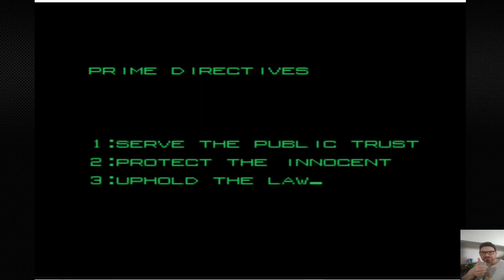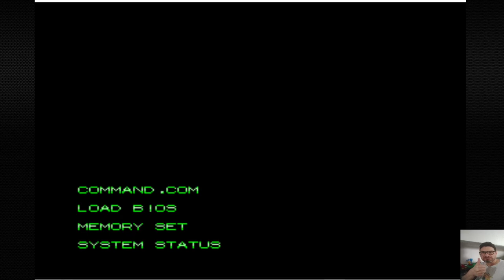Robocop 1 & 2 Full Gameplay Arcade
RoboCop is a beat 'em up / run and gun video game developed and published by Data East for arcades in 1988 based on the 1987 film of the same name. It was sub-licensed to Data East by Ocean Software, …

Designer(s)Yoshiyuki Urushibara · Tomo Adachi
Programmer(s)Ryōji Minagawa · Mr. Deco Men · Kenji Takahashi · S. Tamura · Masaaki Tamura
Artist(s)Tomo Adachi · Asami Kaneko · Mix Man · Yoshinari Kaiho
Composer(s)Hiroaki Yoshida · Hitomi Komatsu · Hiroyuki
SeriesRoboCop
Platform(s)Arcade, Amiga, Amstrad CPC, Apple II, Atari ST, Commodore 64, Game Boy, MS-DOS, MSX, NES, TRS-80 Color Computer, ZX Spectrum
Genre(s)Beat 'em up, run and gun
Mode(s)Single-player · Multiplayer (not in all versions)